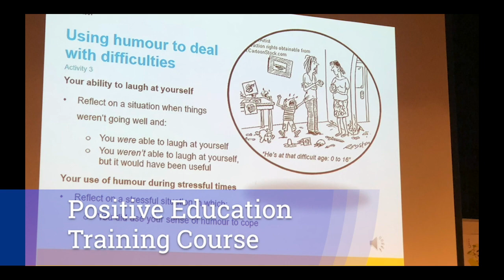Professional Training by the Institute of Positive Education, Geelong Grammar School